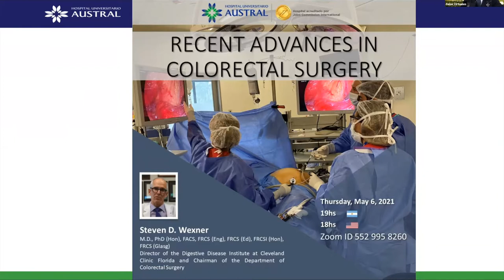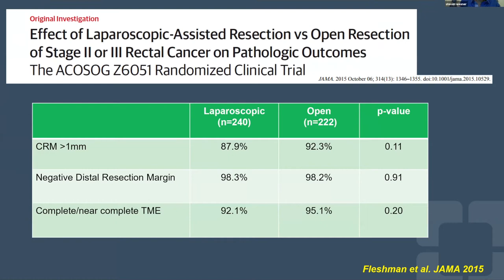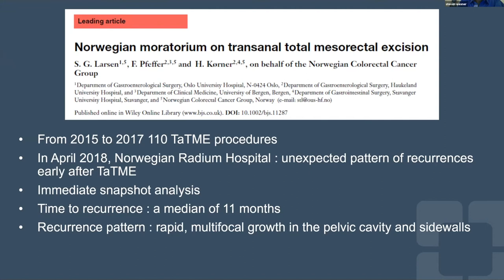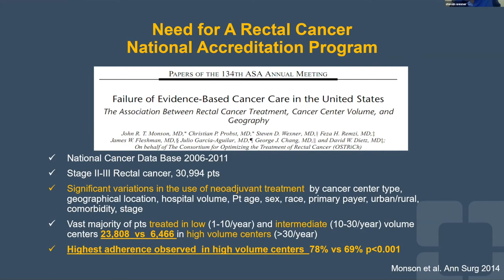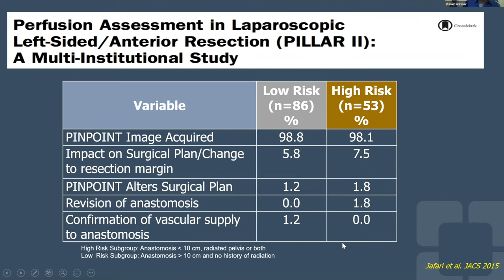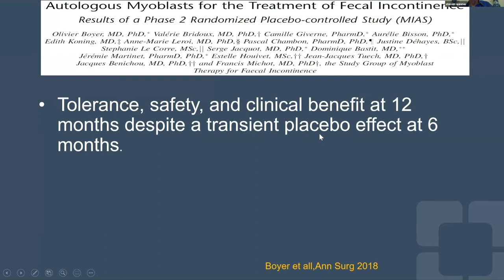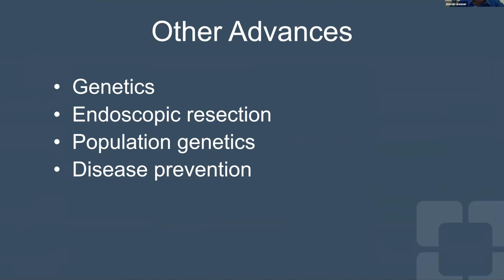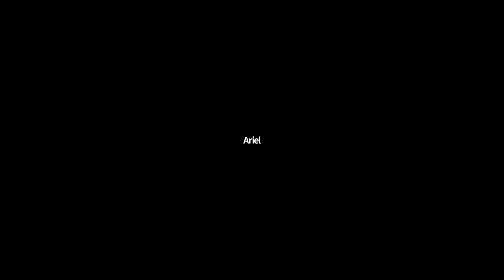Dr. Steven D. Wexner. Recent Advances in Colorectal Surgery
/// Servicio de Cirugía General. Hospital Universitario Austral /// Unidad de Cirugía Colorrectal Zoom en conjunto con el Dr. Steven Wexner. Director del Instituto de Enfermedades digestivas. Cleveland Clinic, Florida. Moderadores: Dr. Rosato, Guillermo y Dr. Lemme, Gustavo
Secretarios: Dra. Alexandre, Flavia, Dra. Chwat, Carina y Dr. Valli, Diego